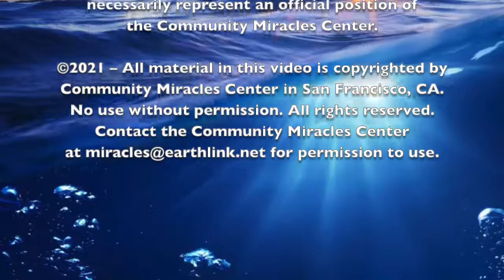01.03.21 "New Year - Delay No Longer" Rev. Tony Ponticello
Many people appear to be looking for ways to escape from the challenges of life - as if life itself was a problem. Life is a gift, an enormous treasure, and a big work responsibility. There is a quote usually attributed to Abraham Lincoln, although he probably never said it, "Folks are about as happy as they have made their minds up to be." How true. Let's make up our minds to be happy this new year. What I know is we will never be happy if we are not fulfilling our function given us by Holy Spirit, and Holy Spirit doesn't give us the function of escaping physical life since physical life isn't a problem. Holy Spirit has big plans for us. He wants us to be leaders. "Let us together follow in this way that truth points out to us. And let us be the leaders of our many brothers who are seeking for the way but find it not." (WkBk.SpTp361.2) This is not escape. This is work responsibility accepted.